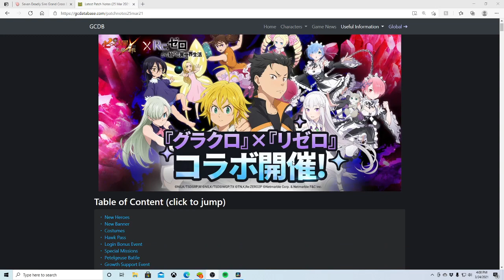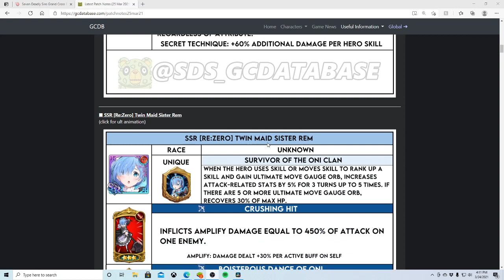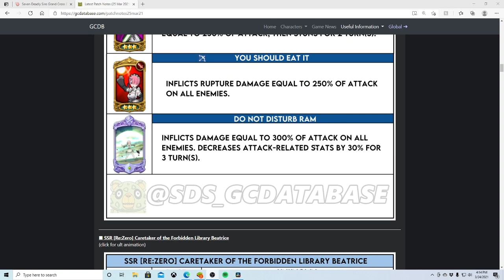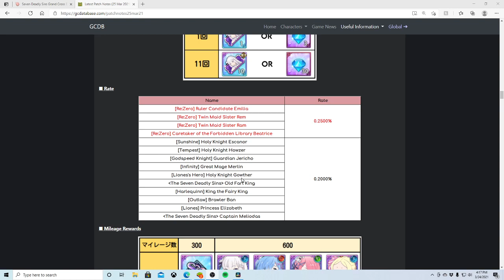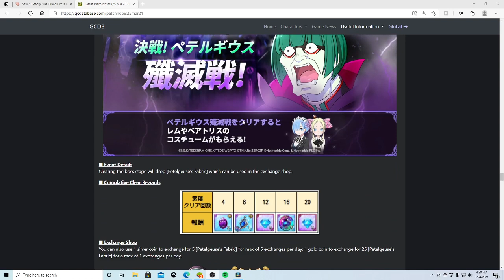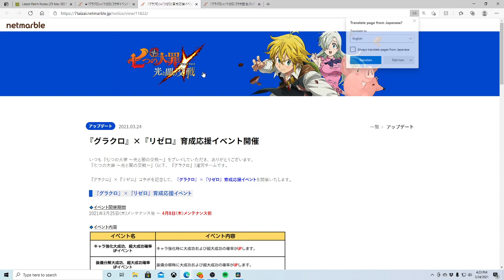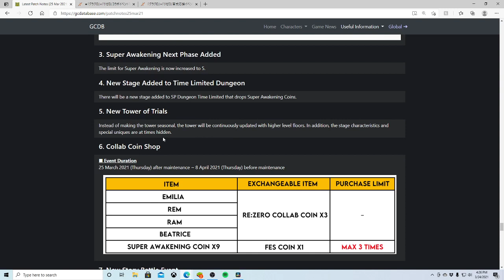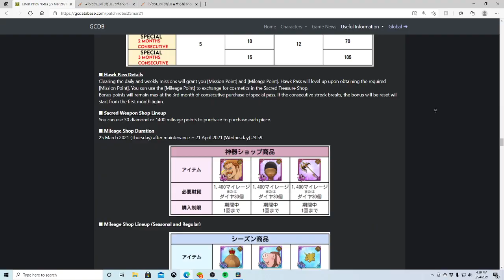Re-Zero is here in grand cross! seven deadly sins grand cross (jp)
update seems hype but the banner kinda garbage? lemme know what yall think for this update. sorry for the lack of edits and even a trash thumbnail today, honestly couldnt think of anything fun to make it pop out but nevertheless i hope everyone enjoys and i hope yall have a good day.

we finna be streaming quite a bit of content over on twitch so if yall want its there id greatly appreciate it.

thank you as well towards Benmoranartist on deviantart as well for allowing me the privilege of using one of many of his amazing artworks for a profile picture. go and check him out for more amazing art to come too.